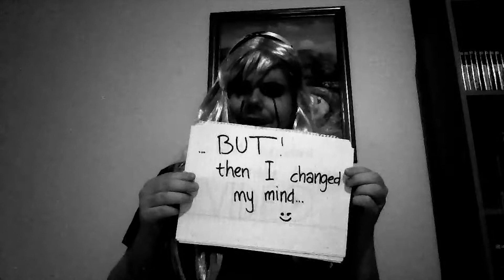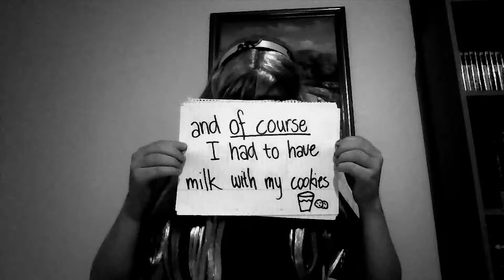BabyPink opens up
BabyPink has not put up a video in a while, she decided to make this video to tell you why.
Hope you like it and thank you for the support!